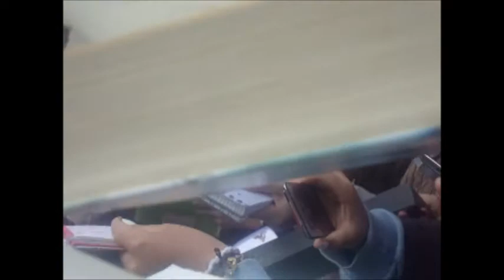Rupert Grint at the Harry Potter and the Deathly Hallows part 2 premiere, London-2011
Rupert Grint (Ron Weasley) at the Harry Potter and the Deathly Hallows part 2 premiere, London, Trafalgar Square- 2011, July 7th.

Eee! ^^ I can't believe I got one of the trios autogrpahs! soo cool! :D